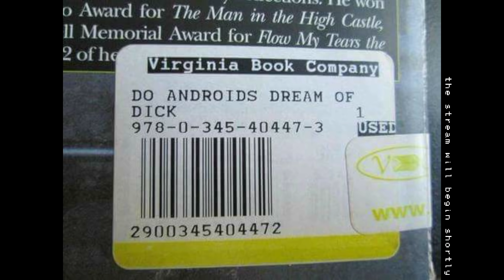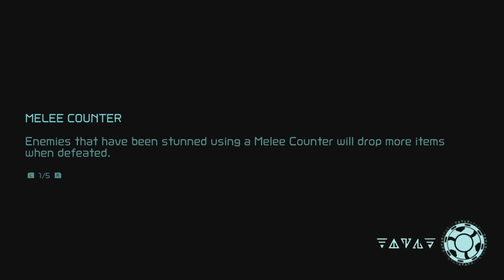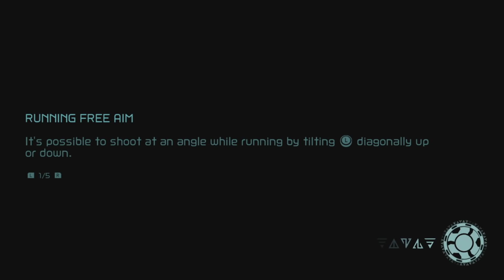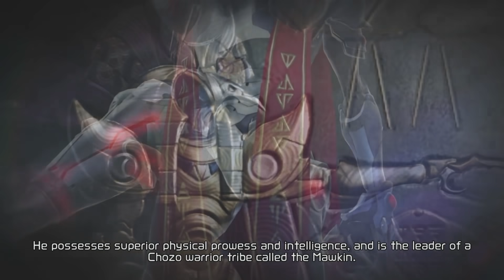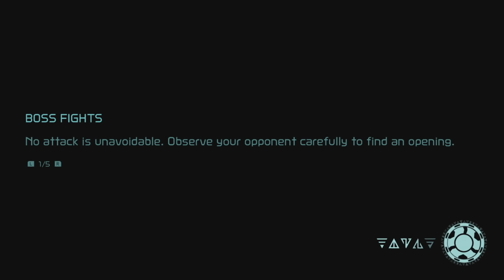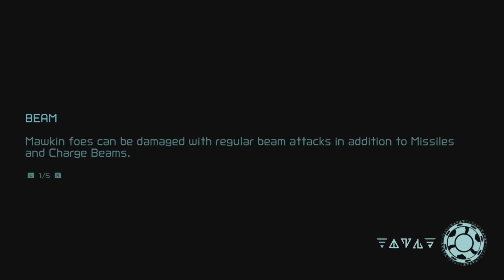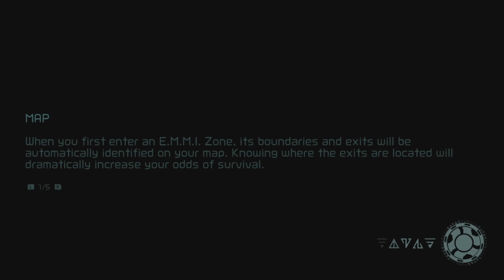[Full stream] - Metroid Dread [Part 3]